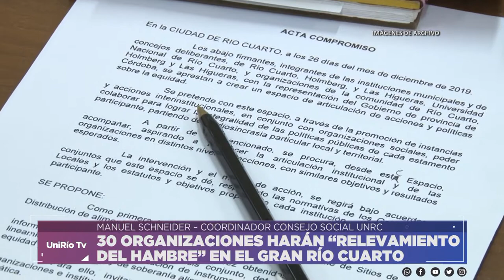TREINTA ORGANIZACIONES HARÁN UN “RELEVAMIENTO DEL HAMBRE” EN EL GRAN RÍO CUARTO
MANUEL SCHNEIDER – COORDINADOR CONSEJO SOCIAL UNRC
Facebook.com/uniriotv
Twitter.com/uniriotv